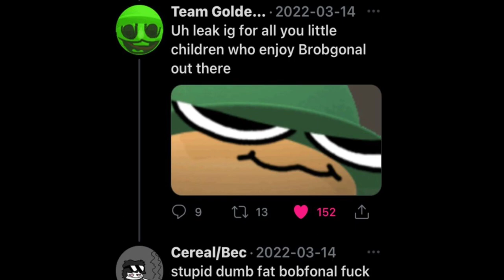Dave and Bambi cursed images while is playing Dale on the Back- Ahh, you know 😐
All these images are found on the Pinterest
I'm NOT the owner of any image
"AA I- OH AH OH PIPI TTTTT- OH...OH...OH"-Dale 2023